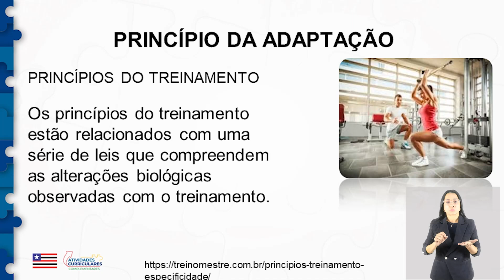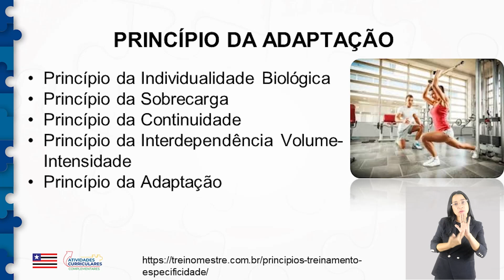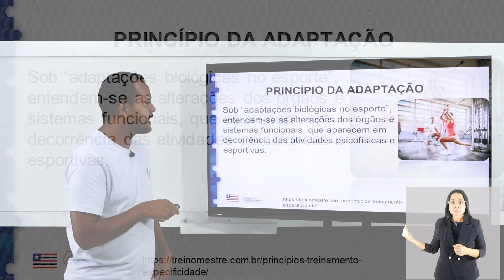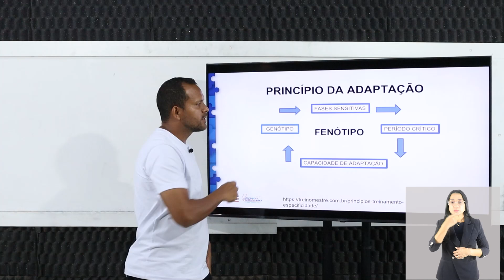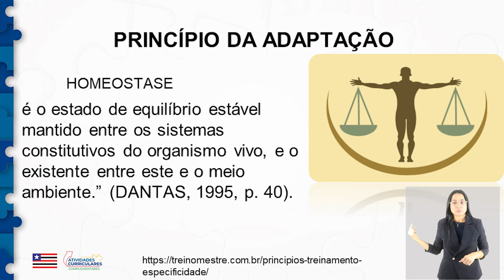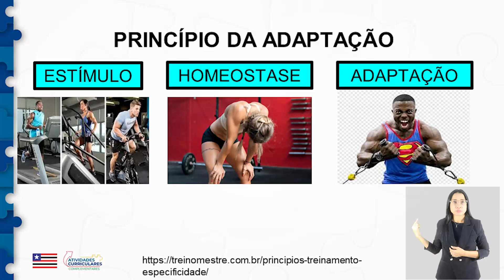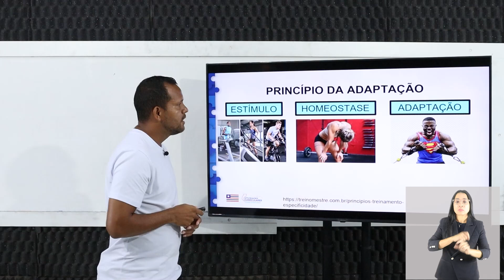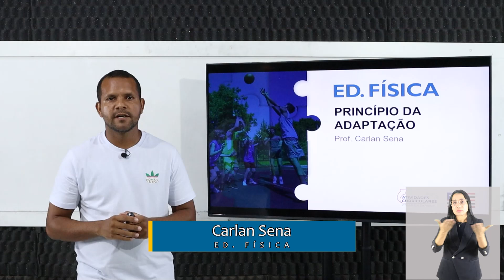Atv. Curriculares C. - Educação Física - 2º ano - Princípio da adaptação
Atividades Curriculares Complementares - Educação Física - 2º ano - Princípio da adaptação